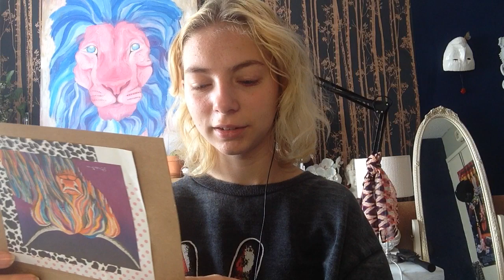Schizophrenia : Time at the ward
Me Talking about my time on a psychiatric ward.